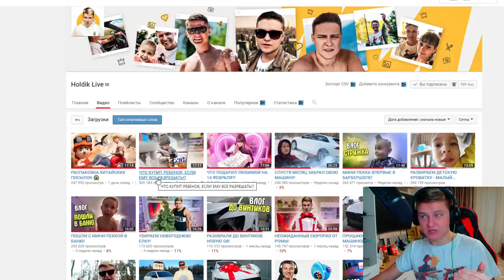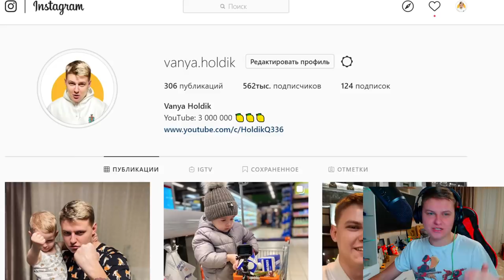У МЕНЯ НЕТ СЛОВ🤐